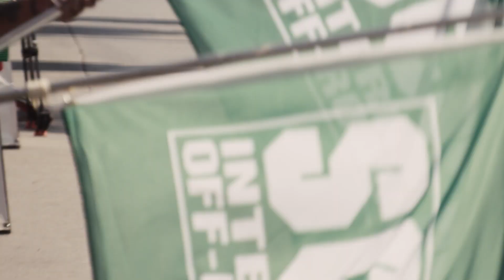Are You Ready?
Are You Ready? Congrats to Austin Weiland, last year’s Pro UTV FI winner at the SCORE Baja 500!